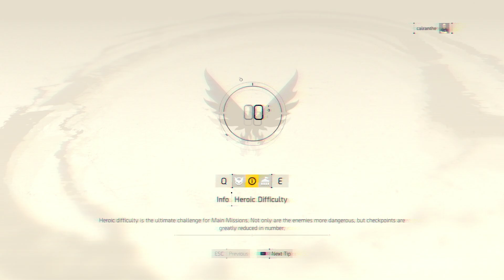I did a mission and it was Loot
Loot is good Mission is good, it was a side mission and fun!.